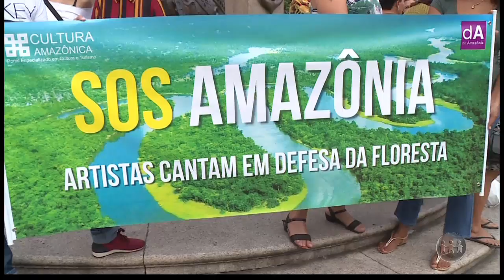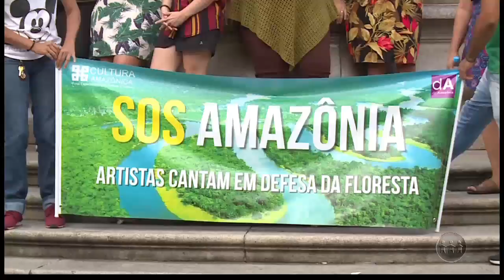A CRÍTICA NA TV- 2º Bloco - 28/08/19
Assista ao segundo bloco do jornal A Crítica na TV desta quarta-feira. O A Crítica na TV é apresentado pela jornalista Naiandra Amorim, exibido às 19h30 (horário Manaus) de segunda a sábado, na TV A Crítica (canal 04 | NET 514) e pelo aplicativo AcríticaPlay.